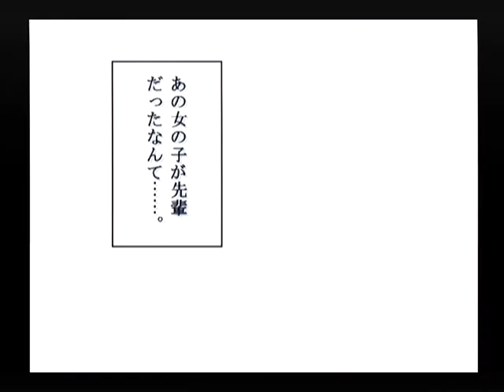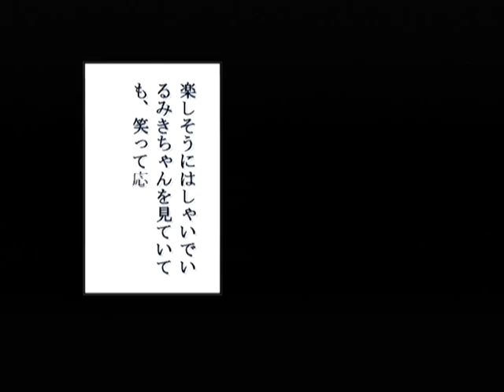【DC】パンドラの夢 ‐希望‐ 初見プレイ Part５ ～最後のキス 【スタートオンゲームズ】【スタゲー】【JAPAGE】